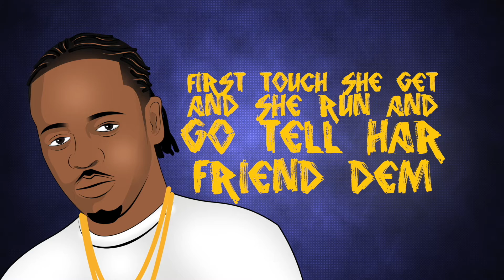FATAL FLAIR - CURIOSITY (LYRIC VIDEO)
PRODUCED BY: ABSTRAK MUSIQ AND NIGMARECORDS
MIXED AND MASTERED: @YOWELITE AND @DJABSOLUTE876
LYRIC VIDEO BY: @DJJER
ARTWORK: @IGOSHDESIGNS